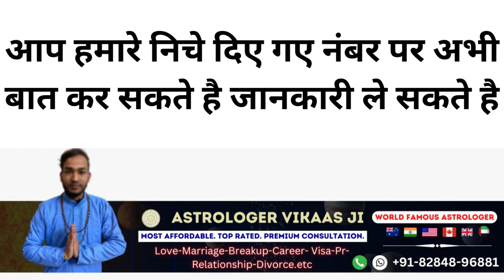सम्भोग करो या उसका वशीकरण इस मंत्र से बनाओ उसको अपना गुलाम आपकी ही गुलामी करेगा